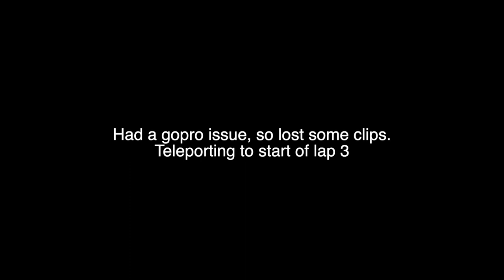BEST DAY OF MOUNTAIN BIKING EVER (Santa Cruz HERO DIRT STEEPS)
We were hankering for some steeps, and we found them. Perfect dirt, amazing trails, rowdy crew. Amazing.
UCSC (Santa Cruz) Route 9 Modelo, Airborn, Dusty's, and Magic Carpet